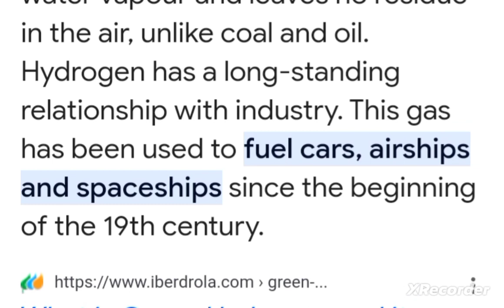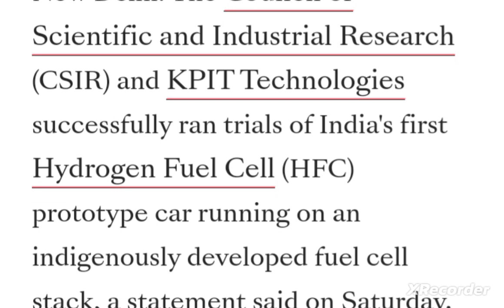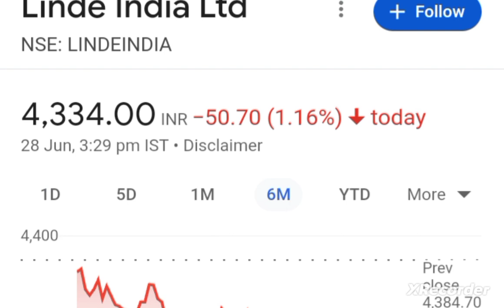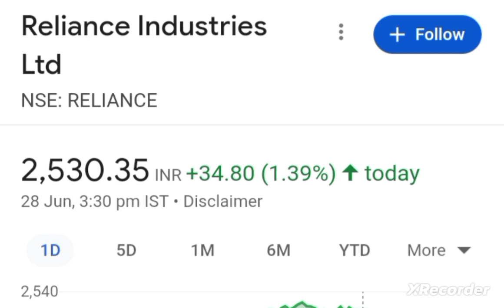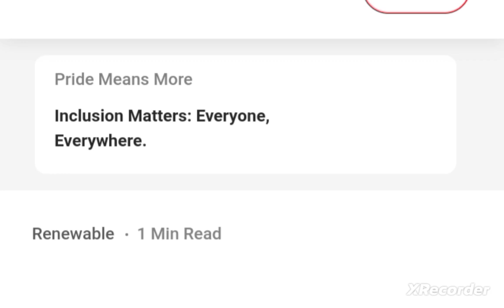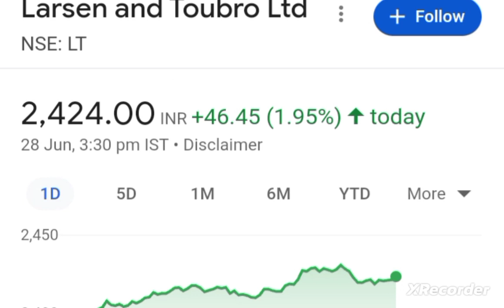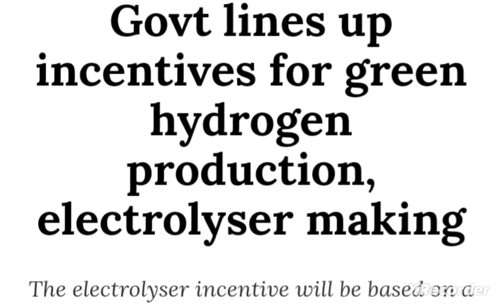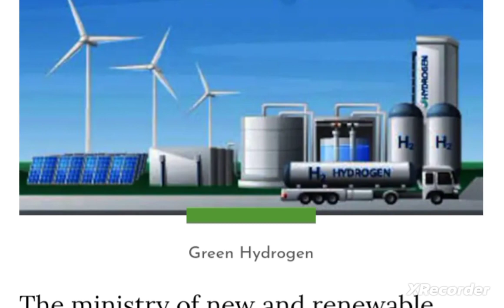💥Top 5 Green Hydrogen Stocks in India green hydrogen penny stocks in india green hydrogen energy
solar energy penny stocks in india
waaree renewable technologies ltd
waaree renewable technologies ltd  share anylasis
waaree renewable technologies ltd  share latest news today
solar energy share in india
solar energy stocks in india
solar energy share
solar share
hydrogen penny stocks india
hydrogen stocks in india
hydrogen stocks hydrogen shares
hydrogen penny stocks